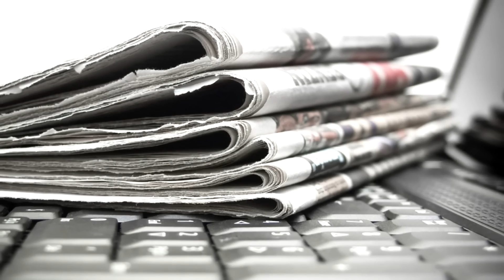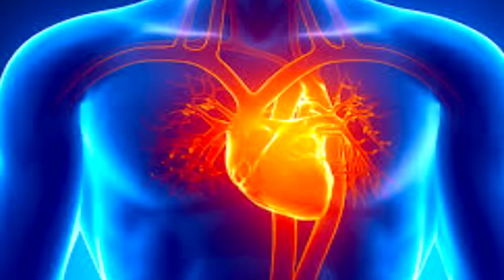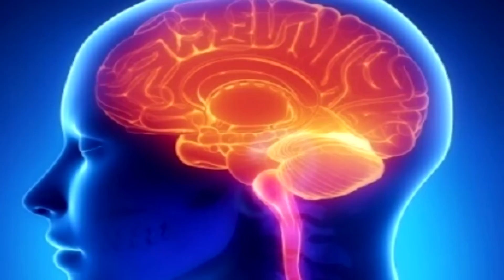Ce se intampla in corpul tau cand FUMEZI?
Deoarece fumatul cuprinde in pantecele sale criminale tot mai multi tineri, am hotarat sa realizez un episod care poate...poate...va trezi o mica parte din constiinta umana.Fumatul ucide si atat...nu contribuie la nimic benefic in ceea ce priveste viata ta..NU FUMA!DACA O FACI, E TIMPUL SA RENUNTI!

Muzica: Syndrome(link mai jos)

Le multumesc celor de la Semnele Timpului pentru informatiile oferite.LINK mai jos!

►Skype: troll.story1

HAIDA' SA FIM MAI MULTI!